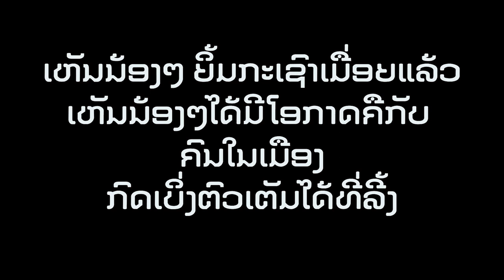ເບື້ອງຫຼັງການຖ່າຍທໍາ 3 ນັກເຕະ ທ່າຊ້າງ ທີ່ສູນທ່າຊ້າງ ເມືອງປາກງື່ມ ນະຄອນຫຼວງ ( ໂຕໂນ້, ໄອ້ ແລະ ຕໍ້າ)